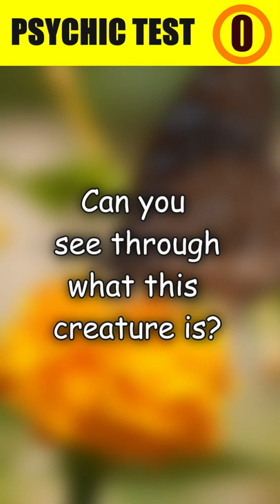ARE YOU A PSYCHIC? - 9. Show us your psychic power!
Here comes a new psychic test quiz!
Can you see through it?
Let's check how big your psychic power is ;D